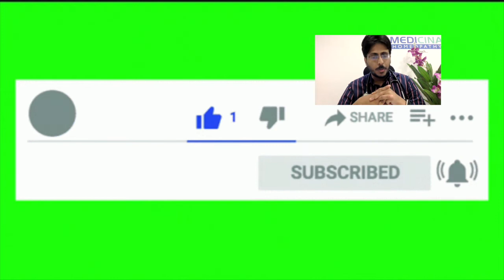വട്ട ചൊറി പൂർണ്ണമായും മാറാൻ ഈ കാര്യങ്ങൾ ശ്രദ്ധിക്കുക|HOW TO CURE RINGWORM EASILY| Medicare Meditalks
Dr. Muhammed Aslam M
Cheif Consultant
Medicare Homoeopathic Medical Center
Vaniyambalam
Malappuram Dt

Visiting Consultant:
Medicinal Homeopathy
KIMS Al Shifa, Bypass Road
Perinthalmanna